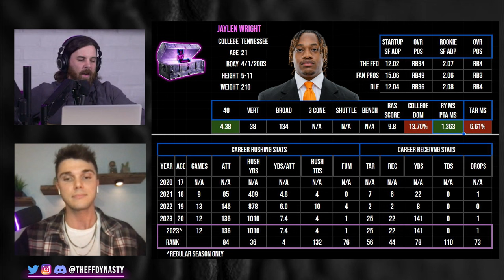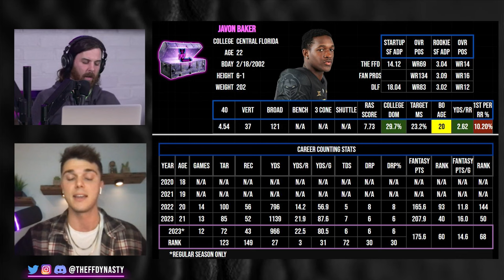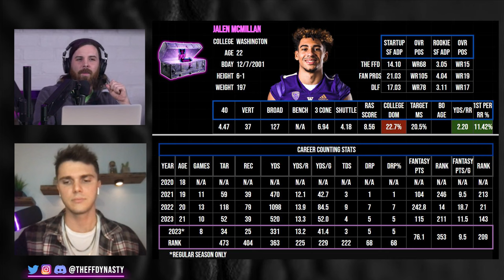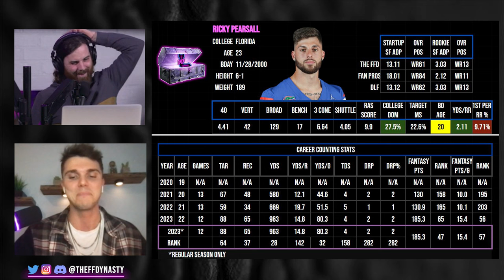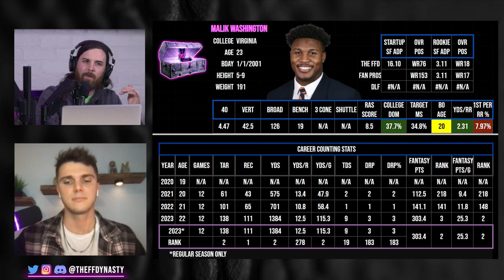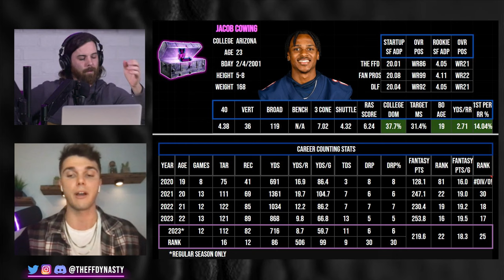7 Rookie Sleepers You NEED TO DRAFT - DYNASTY FANTASY FOOTBALL 2024 ROOKIE MOCK DRAFT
Casey & Austin bring you their favorite Dynasty Fantasy Football Rookies to not leave your rookie draft with...LEAVE A COMMENT BELOW with your favorite rookies and hook your boys up with that like button

-Extra Shows
-ADP

0:00 - Intro
0:57 - Must Draft Rookie #1 Jaylen Wright
3:33 - Must Draft Rookie #2 MarShawn Lloyd
9:48 - Must Draft Rookie #3 Javon Baker
16:09 - Must Draft Rookie #4 Jalen McMillan
19:40 - Must Draft Rookie #5 RICKY PEARSALL
24:23 - Must Draft Rookie #6 MALIK WASHINGTON
31:01 - Must Draft Rookie #7 JACOB COWING
34:43 - MORE FOR YOUR PLEASURRRE